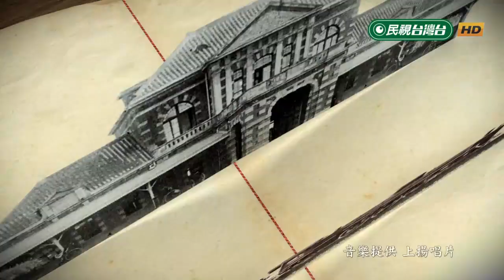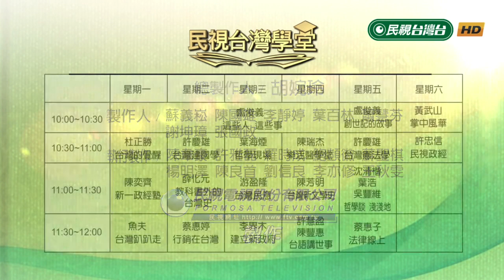【民視台灣學堂】台灣建國學:中國取得台灣主權的依據何在?(二) 2018.8.14—許慶雄